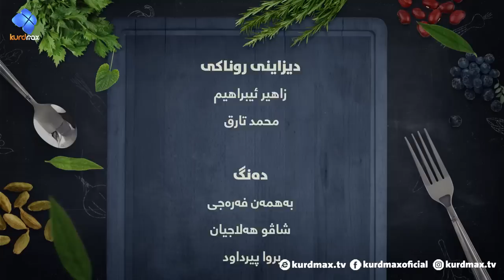maxfood - xwardni fransi -alqay 13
خواردنی فەرەنسی -ماکس فوود